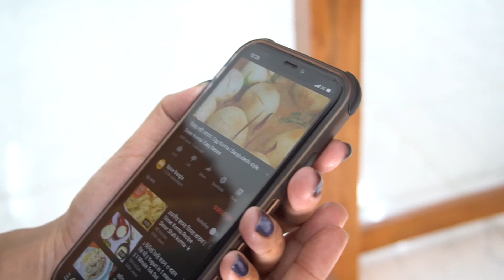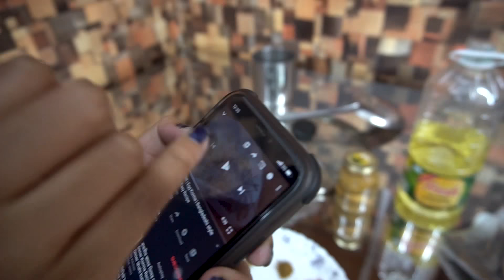KHUDALAGSE IS FINALLY COOKING!! | With the famous YouTube cooks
Hello everyone! So finally I am here with a new video where I am cooking and not reviewing 😛
But this video is very special because I have this special bunch of people around me!
Don’t forget to visit all the channels to get more videos of this day!